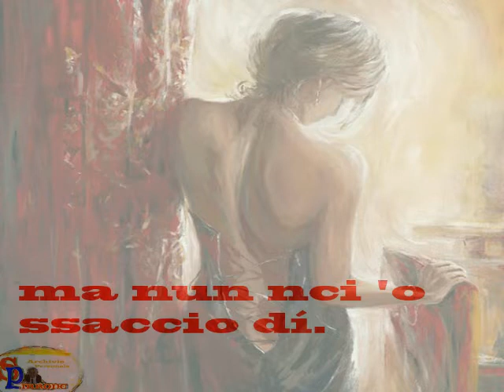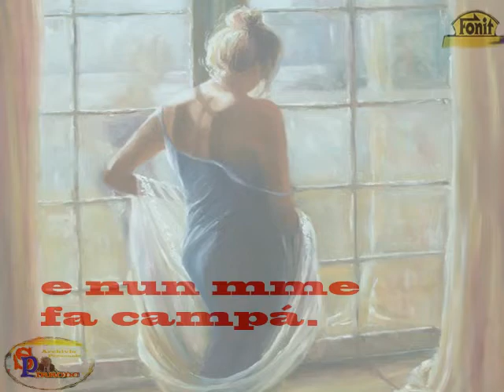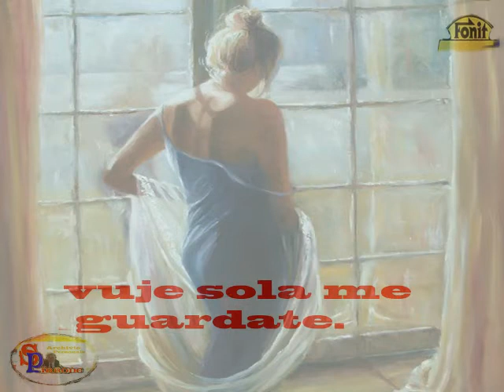Giacomo Rondinella - DICITENCELLO VUJE Con Testo 1953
Dalla raccolta personale: "The Best Collection of Giacomo Rondinella" - DICITENCELLO VUJE di (musica Rodolfo Falvo testo Enzo Fusco) data1930